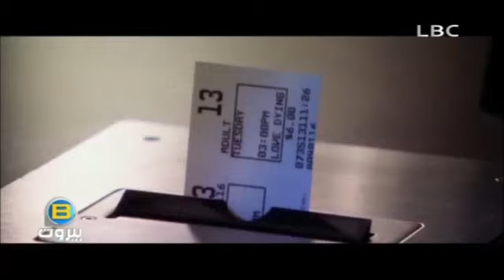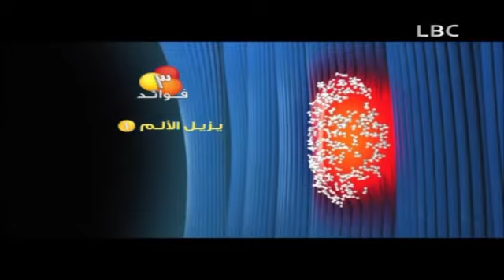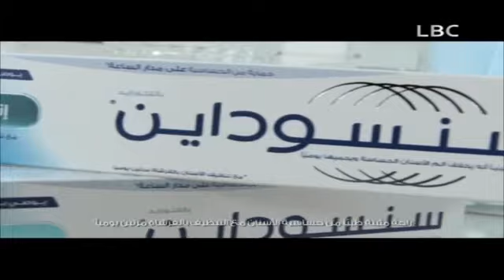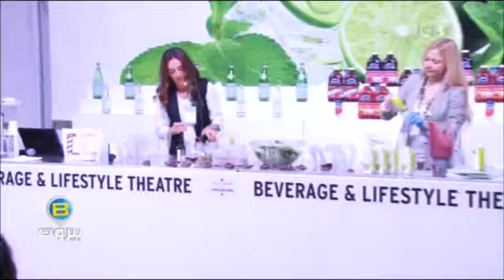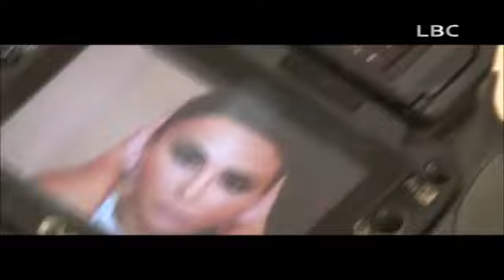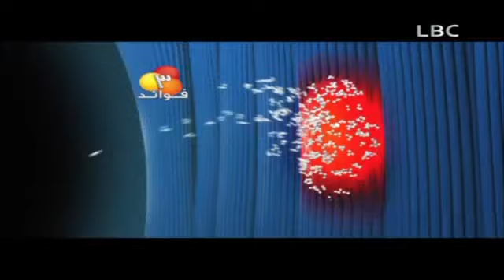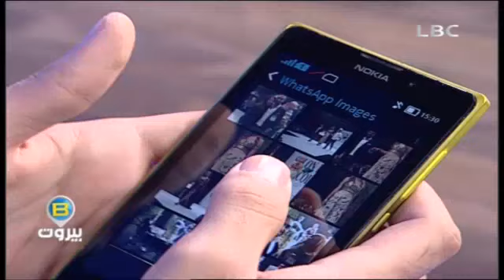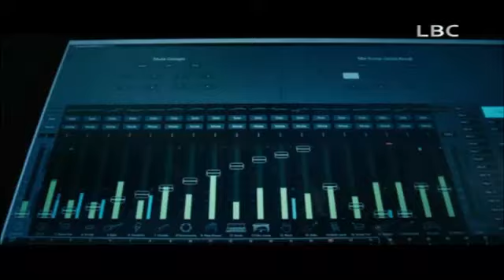بي بيروت 17 نوفمبر 2015